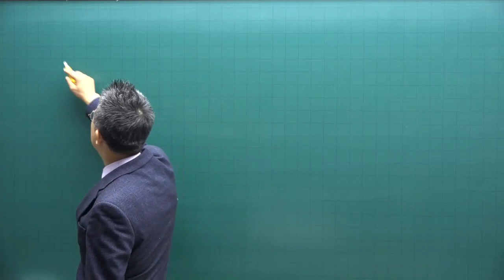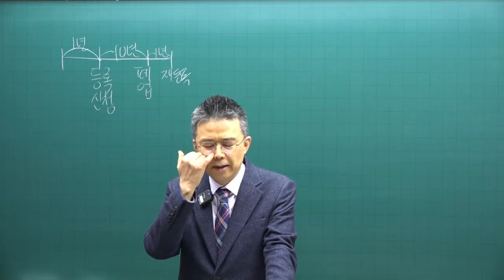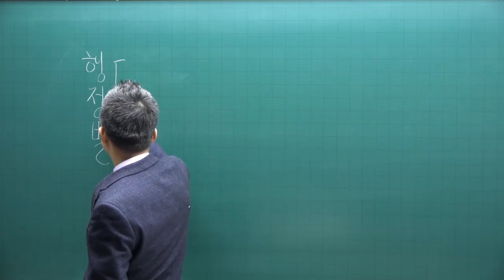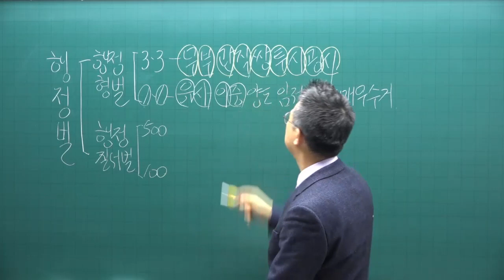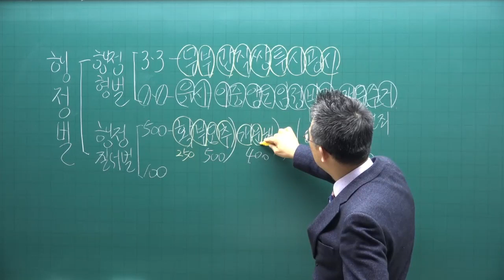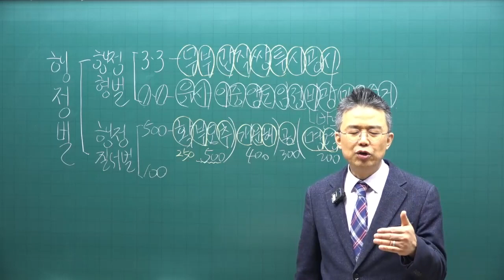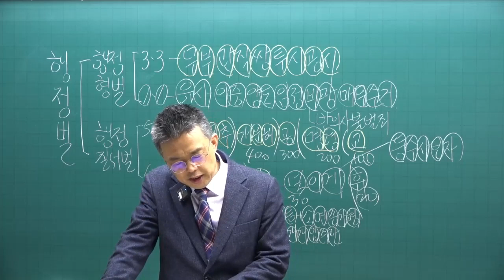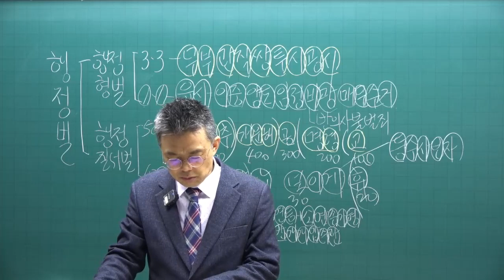[공전무 - 공인중개사 무료인강] 2023년 공인중개사 시험과목 공인중개사법령및실무 박용덕 교수 심화이론 14강